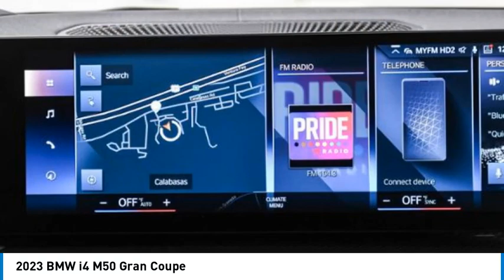2023 BMW i4 PFN30007T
2023 BMW i4 M50 Gran Coupe

24500 Calabasas Rd.

M50 trim, Black Sapphire Metallic exterior and Black Perforated SensaTec interior. Heated Seats, Moonroof, Navigation, Blind Spot Monitor, Apple CarPlay, All Wheel Drive, Power Liftgate, PREMIUM PACKAGE, PARKING ASSISTANCE PACKAGE, WIRELESS DEVICE CHARGING, Aluminum Wheels. READ MORE!br /br /KEY FEATURES INCLUDEbr /Power Liftgate, Apple CarPlay, Blind Spot Monitor Rear Spoiler, Navigation, All Wheel Drive, Rear Air, Keyless Start. br /br /OPTION PACKAGESbr /PREMIUM PACKAGE Ambient Lighting, Driver Lumbar Support, BMW Curved Display w/HUD, Heated Steering Wheel, Heated Front Seats, PARKING ASSISTANCE PACKAGE Active Park Distance Control, Surround View w/3D View, Rear View Camera, Parking Assistant Plus, WIRELESS DEVICE CHARGING. BMW M50 with Black Sapphire Metallic exterior and Black Perforated SensaTec interior features a Electric Motor. br /br /VISIT US TODAYbr /The staff at Bob Smith BMW is ready to help you purchase a new BMW or used car in Calabasas. When you visit our car dealership, expect the superior customer service that you deserve. With years of experience and training, the Bob Smith BMW team will get you into the BMW that was built for you. Get the new or used car by BMW in Calabasas that you have been dreaming of by calling or visiting Bob Smith BMW today. We are located a stone's throw from Woodland Hills, Canoga Park and Chatsworth. br /br /Please confirm the accuracy of the included equipment by calling us prior to purchase. br /